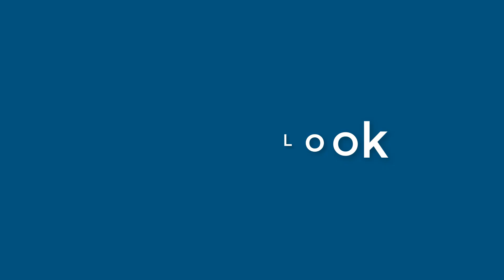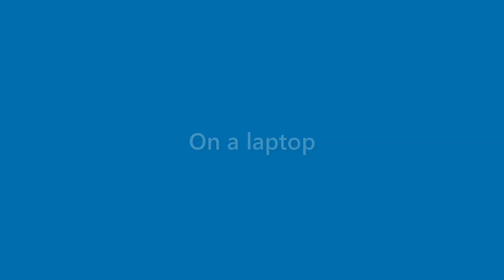Ida Payne - appearance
Name Look - Ida Payne - appearance. In this video we present "Ida Payne" name look and feel in various scenarios.
This video will cover:
How does "Ida Payne" look as a personal letterhead?
How does "Ida Payne" look on a business card?
How does "Ida Payne" look on a computer/laptop screen?
How does "Ida Payne" look with different background colors?
How does "Ida Payne" look with various fonts?